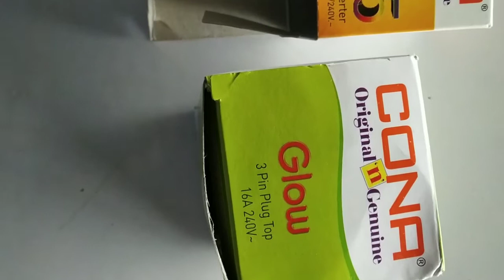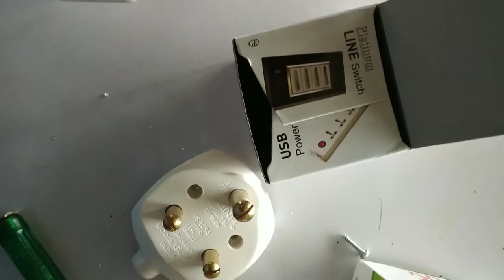Cona 3pin top plug